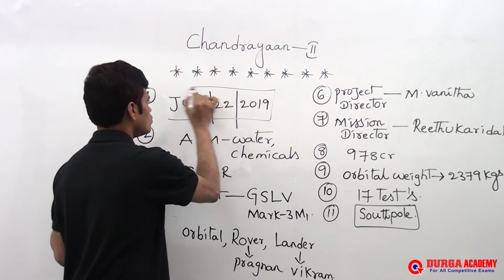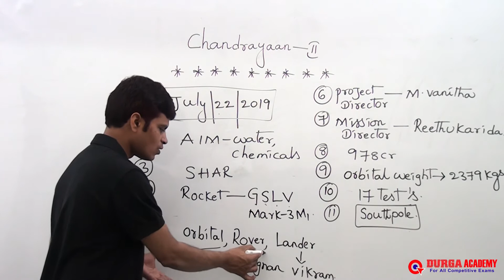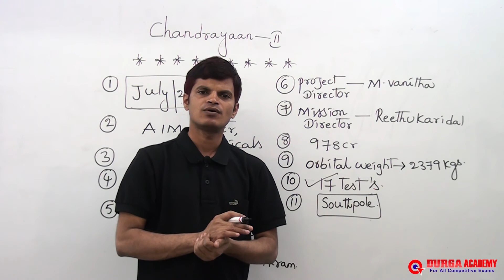GK for All Competitive Exams | చంద్రయాన్ - 2 | Chandrayaan - II | by Amarr sir